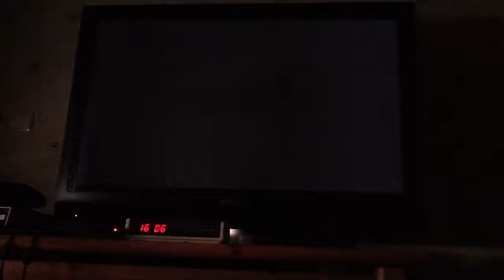ratchet en clank part 47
we zijn terug op de oorlog planeet om de oorlog te stoppen